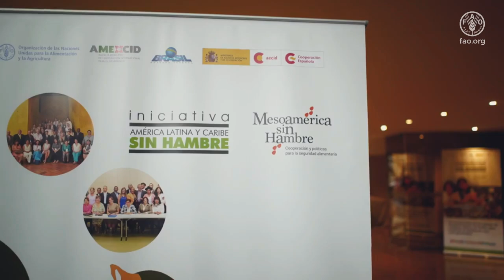Spot - X Foro del Frente Parlamentario contra el Hambre de América Latina y el Caribe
El objetivo del X Foro será fortalecer el trabajo del FPH-ALC y promover, paralelamente, un compromiso político del más alto nivel entre los parlamentos de Iberoamérica y el Caribe para que contribuyan a la generación, aprobación y fiscalización de políticas públicas de Estado y presupuestos adecuados orientados a un efectivo cumplimiento de los ODS 1, 2, 5, 10 y 13 en contexto de post pandemia y crisis climática; fortaleciendo, a su vez, el logro de los ODS 16 y 17.